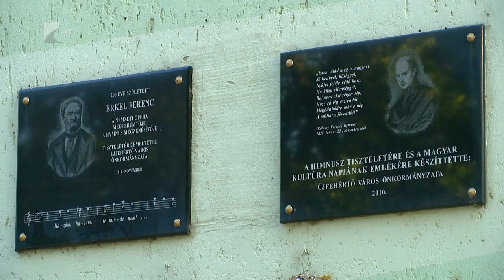Májusi Hangverseny - Kölcsey Tv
A zene volt a főszerepben szombaton Újfehértón, ahol kórusok, szólisták és hangszeres előadók mutatták meg tehetségüket. 54. alkalommal tartottak Májusi Hangversenyt a város zeneiskolájában. Az Újfehértói Általános Iskola és Alapfokú Művészeti Iskola Erkel Ferenc Tagintézményében az 1950-es évektől tanítják emelt óraszámban az éneket, emellett különböző hangszereken is tanulhatnak a gyerekek. Az intézmény kórusai számos elismerő díjat szereztek az országos versenyeken, de megmutatták már tehetségüket a határon túl is.